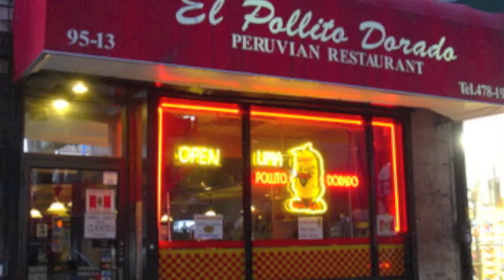LuchoBarriosHomenajePollitoDoradoComercial.mov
El Sabado 21 de Abril del 2012 alas 9:00 pm. Espero a todos nuestros Amigos para El Gran Homenaje a ""LUCHO BARRIOS EL REY DEL BOLERO en su RESTAURANTE LIMA POLLITO DORADO """.
Ese dia contaremos con muchos Artistas invitados ...